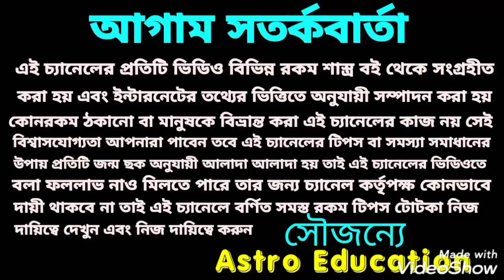3টি গ্রহের রাশি পরিবর্তন! এই সাতটি রাশির ধন বর্ষা!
তিনটি গ্রহের রাশি পরিবর্তন এই সাতটি রাশির কপাল খুলতে চলেছে!